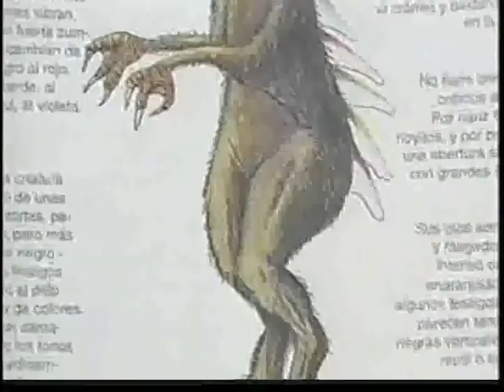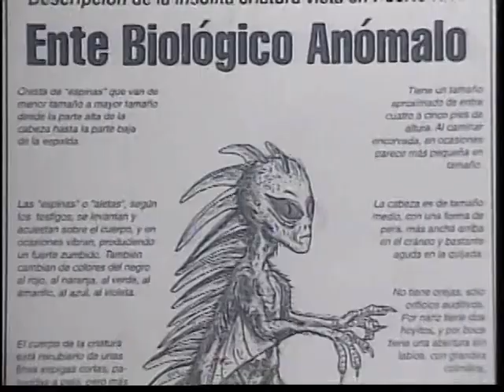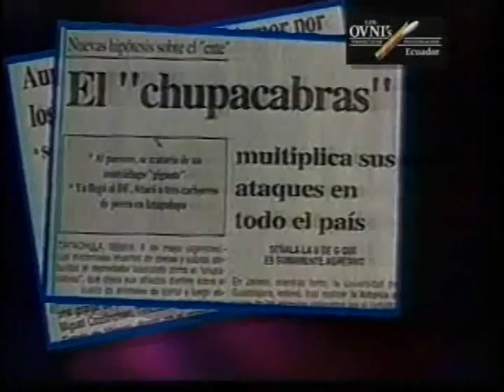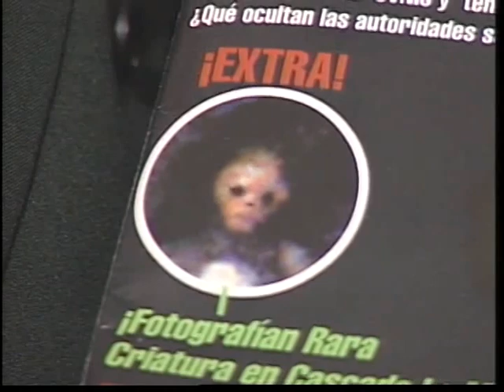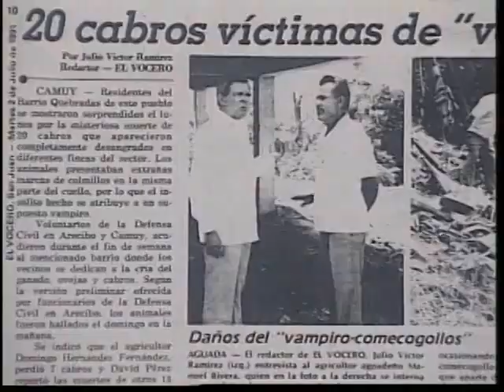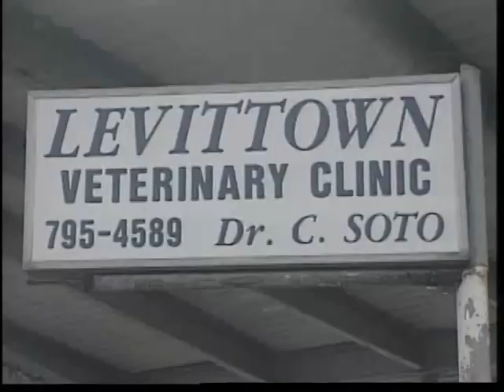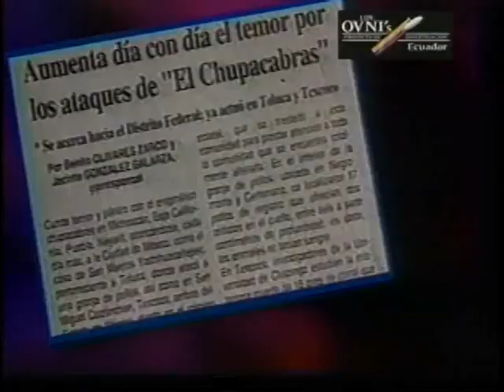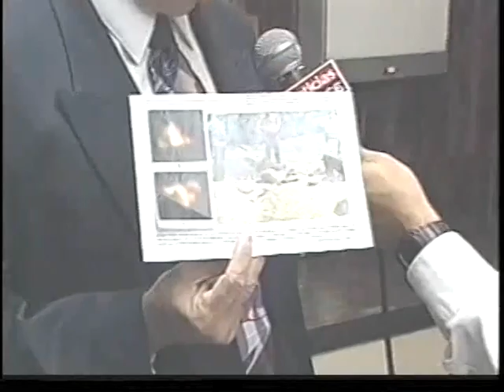CHUPACABRAS ¿MASCOTA EXTRATERRESTRE?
El fenómeno OVNI es atemporal, les invito a revivir estas investigaciones.